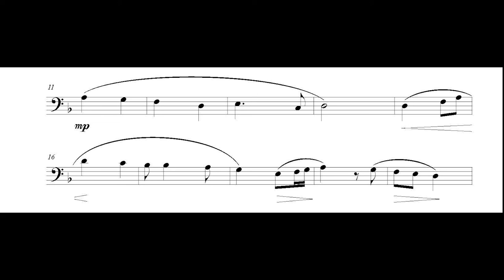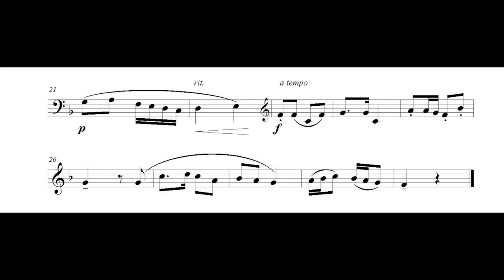Voorbereide Les L2 en L1 volw 2016 zonder zang